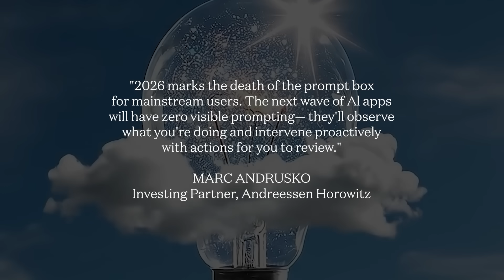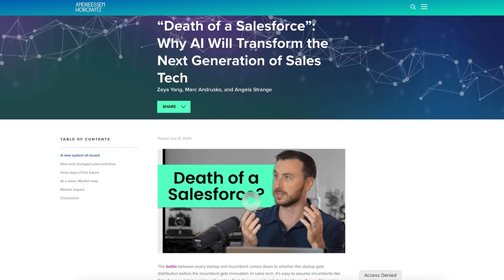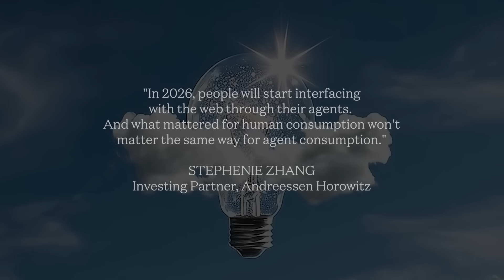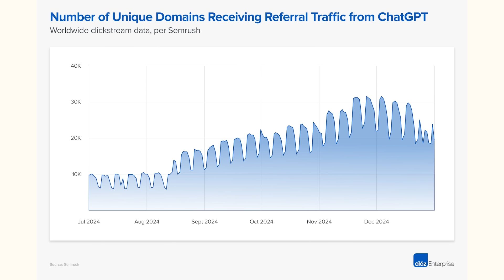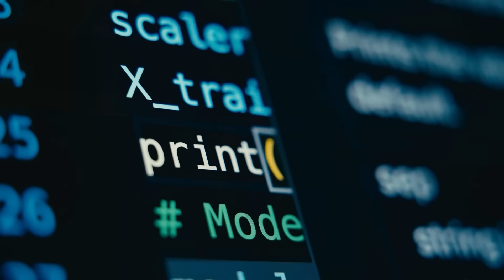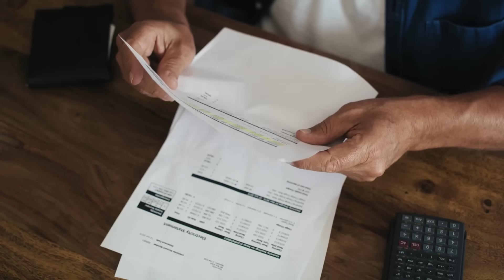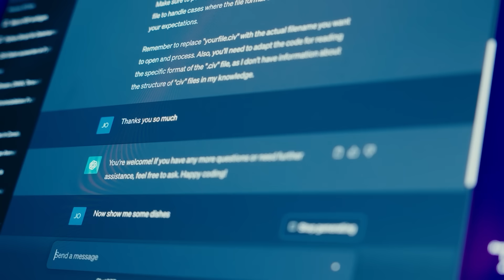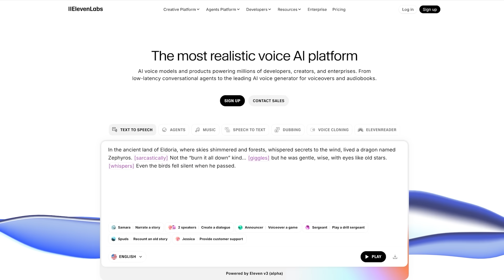How AI Agents Will Transform in 2026 (a16z Big Ideas)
AI is moving from chat to action.

In this episode of Big Ideas 2026, we unpack three shifts shaping what comes next for AI products. The change is not just smarter models, but software itself taking on a new form.

You will hear from Marc Andrusko on the shift from prompting to execution, Stephanie Zhang on what it means to build machine-legible software, and Olivia Moore on why voice agents are becoming practical, deployable systems rather than demos.

Together, these ideas tell a single story. Interfaces shift from chat to action, design shifts from human-first to agent-readable, and work shifts to agentic execution. AI stops being something you ask, and becomes something that does.

Timecodes:
0:00  Introduction: The Future of AI Interfaces
0:30  The Death of the Prompt Box
1:09  AI as the Ultimate Employee
2:28  Proactive AI in CRM and Workflows
4:09  Designing for Agents, Not Humans
5:28  Machine Legibility and Content Creation
8:48  The Rise of AI Voice Agents
9:25  Voice AI in Healthcare, Finance, and Recruiting
11:01  Challenges and Opportunities in Voice AI
12:32  Consumer Voice AI and Wellness
13:01  Building with Voice AI: Tools and Platforms